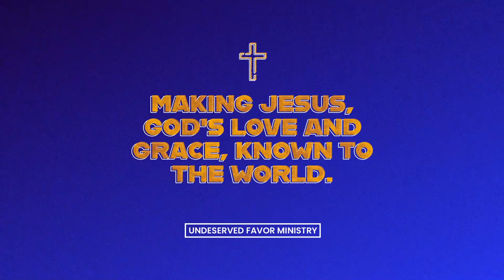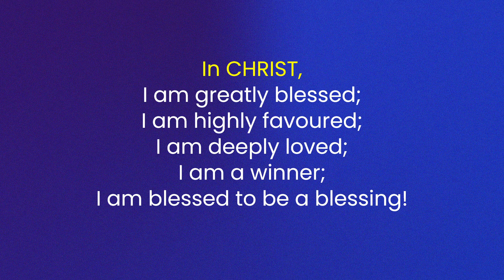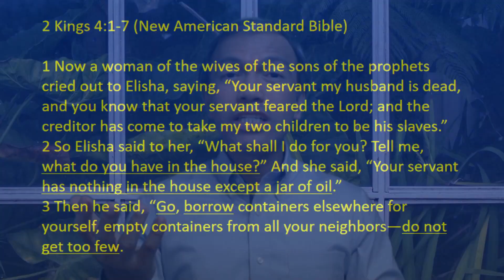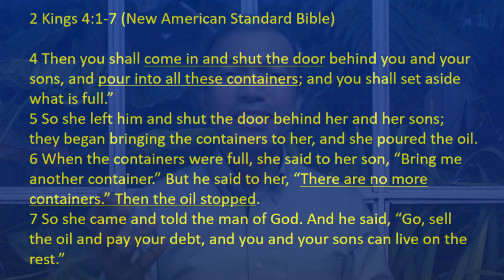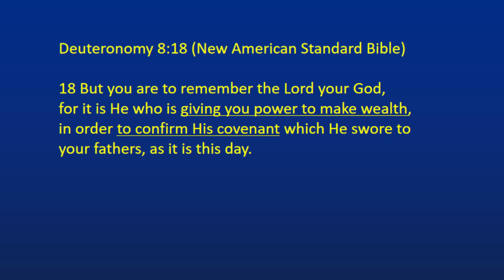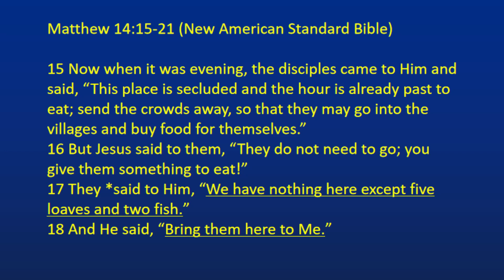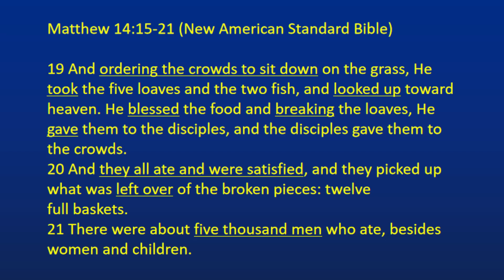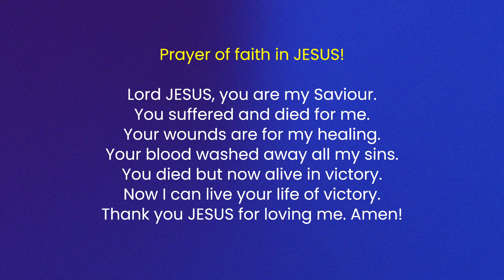Do Your Part! - February 14 2021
How do you make impossible things happen? Do you call to GOD and ask Him for a miracle? Do you wait for GOD to give you your blessing? Let's find out what GOD says in His Word. Join us in our UFM Sunday Online Service. GOD bless.